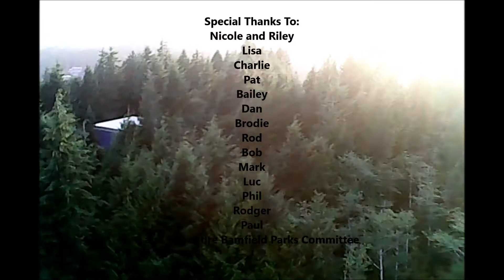the bam park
the building of the Bamfield skatepark. phase one.